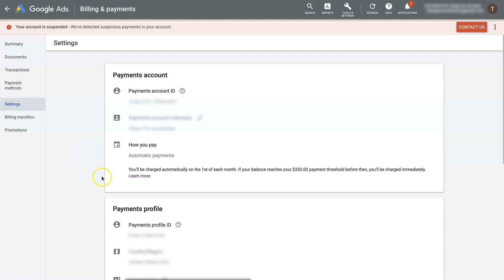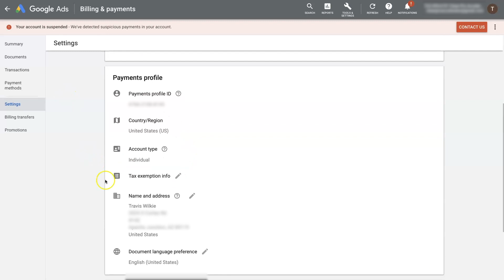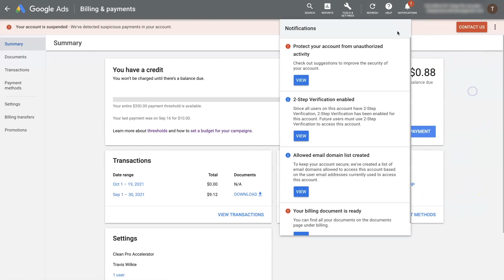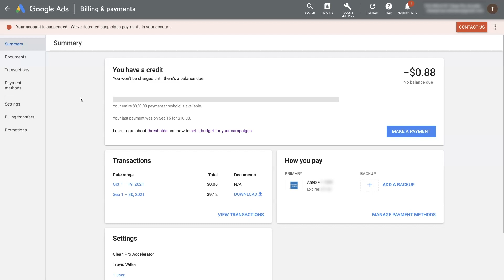Google Ads Account Suspended - Suspicious Payments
If your Google Ads account is suspended for suspicious payments, then there are a few things you will want to look into.

It's never fun to have your Google Ads account suspended but rest assured that this video will give you some key points for understanding what's causing the issue in the first place.

All you need to do is take the information in this video and apply it to your Google Ads account to help determine what might have caused your account to get suspended for suspicious payments.

If you are still stuck after following the steps outlined in this video, you can get help with reinstating your Google Ads account below.

Get help with Google Ads Account Reinstatement from our partners over at StubGroup